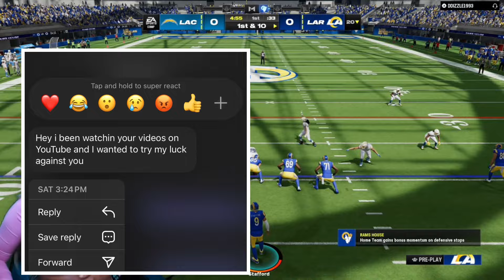THIS GUY HIT ME UP TOLD ME HE WATCH MY VIDEOS AND WANTED TO TEST HIS SKILLS! 😱 how’d he do⁉️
$JamiriaJones